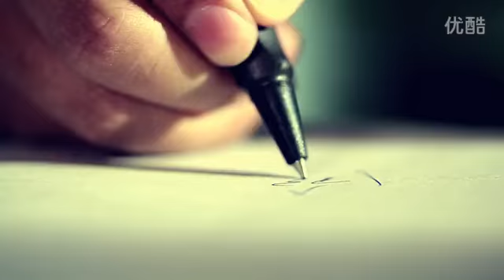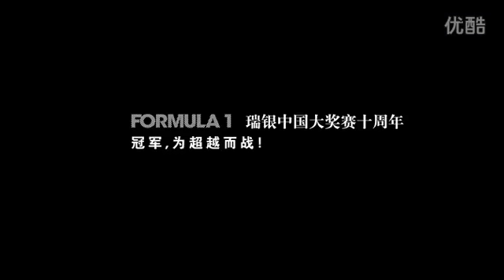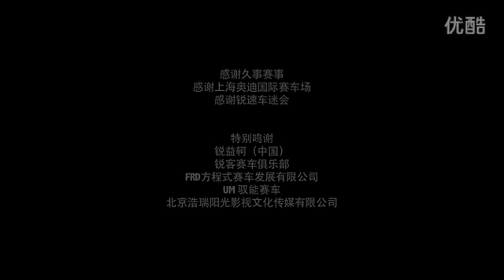F1中国赛10年微纪录片--韩寒篇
从手机上传的视频。